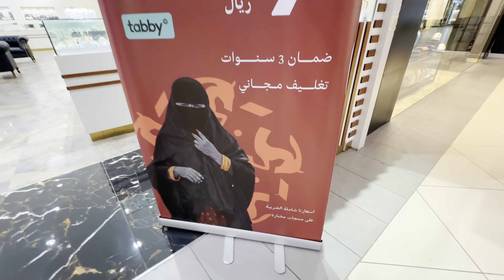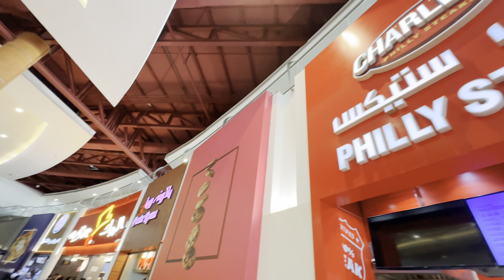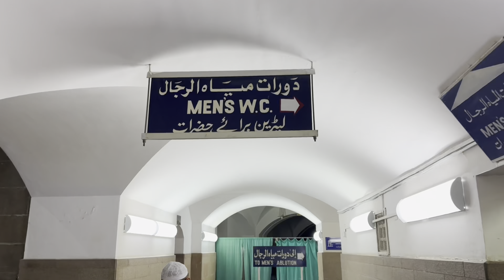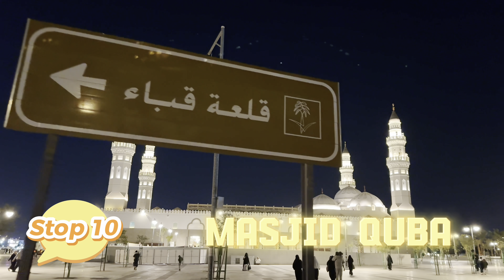Madinah Ki Ziyarat | Masjid Quba | Al Noor Mall | Qiblatain | Khandaq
Iss video mein hum Madinah ki sair karain gay aik laal hop-on hop-off bus ke ooper
00:00 Introduction
00:47 Al-Noor Mall
02:40 Food Review
04:52 Madinah at Night
06:22 Masjid Qiblatain
07:18 Masjid Khandaq / Trench
08:15 Masjid Quba
10:14 Outro